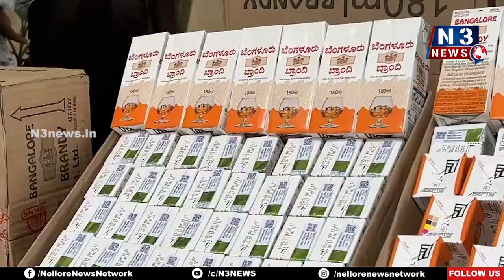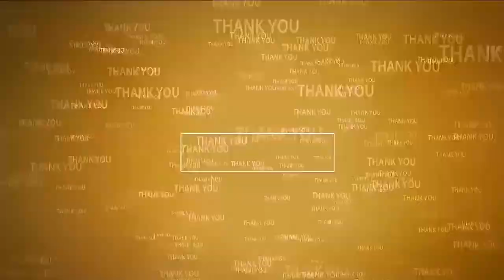చిత్తూరులో క‌ర్ణాట‌క మ‌ద్యం సీజ్‌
- వ్య‌క్తి అరెస్ట్
- ల‌క్ష విలువ చేసే 12 బాక్సుల మ‌ద్యం, టెట్రా ప్యాకెట్లు, ఒక బైక్ స్వాధీనం
- డీఎస్పీ ఎం. రాజ‌గోపాల్‌రెడ్డి వెల్ల‌డి